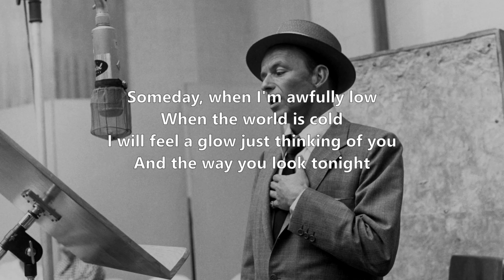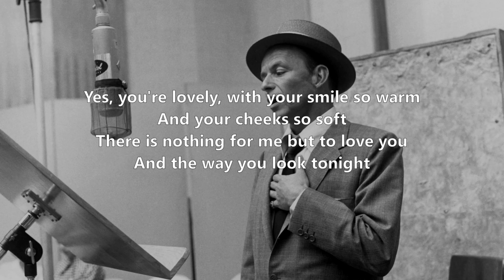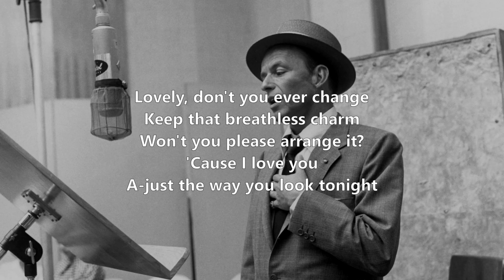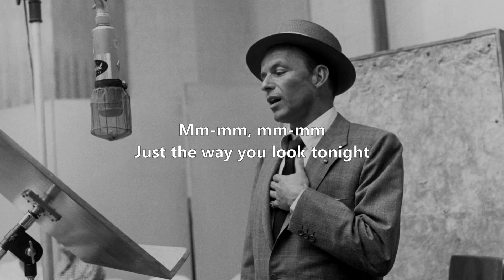Frank Sinatra - Just The Way You Look Tonight - Instrumental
Instrumental part of the song separated using an AI model